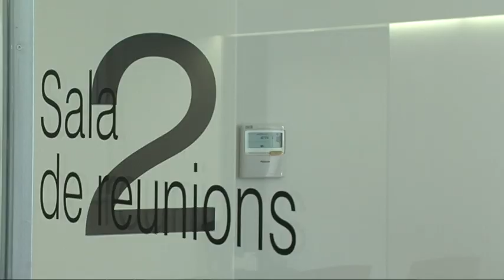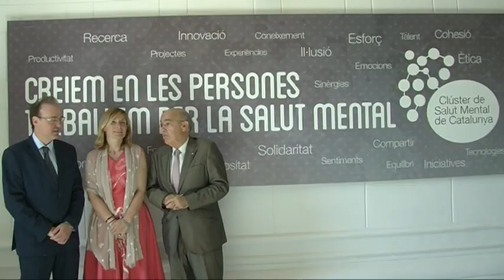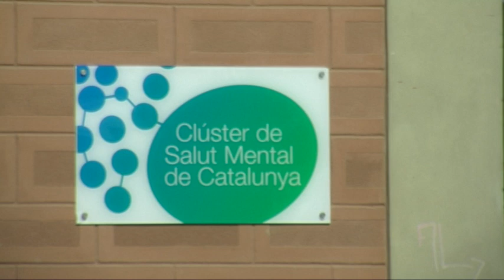Inauguració de la nova seu del Clúster de Salut Mental de Catalunya (Canal Ajuntament Sant Boi)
S'ha inaugurat oficialment el Palau de Marianao de Sant Boi com a nova seu del Clúster de Salut Mental de Catalunya. L'acte ha comptat amb la presència del conseller de Salut de la Generalitat, Boi Ruiz; l'alcaldessa de Sant Boi, Lluïsa Moret, i el president del Clúster i director gerent de l'Hospital Benito Menni CASM Germanes Hospitalàries del Sagrat Cor de Jesús,  Joan Orrit. Entre les persones assistents a l'acte estava el president del Consell Comarcal del Baix Llobregat, Josep Perpinyà.

Durant la inauguració s'ha descobert un mural commemoratiu. Les autoritats han visitat les instal·lacions i han fet els parlaments inaugurals. El conseller ha dit que el Clúster "situa a Sant Boi en el mapa a través d'un model de concepció del servei públic que vol sumar a través de moltes visions diferents". El president del Clúster, Joan Orrit, ha declarat que el Clúster permetrà "tirar endavant projectes empresarials i de país en els quals guanyin els participants  i les persones amb malalties mentals i les seves famílies". Per la seva banda, l'alcaldessa, Lluïsa Moret, ha afegit que el Clúster suposa "una oportunitat estratègica perquè ens vincula amb la nostra història i identitat i amb els més de 180 anys relacionats amb la salut mental i les institucions psiquiàtriques que són referents a nivell internacional".

L'Ajuntament de Sant Boi ha cedit temporalment part del Palau de Marianao com a seu del Clúster de Salut Mental de Catalunya, concretament un espai de 280 m2 a les plantes baixa i primera de l'emblemàtic edifici. La nova seu acollirà cursos i altres accions formatives. També es facilitaran espais a projectes d'emprenedoria que apliquin les noves tecnologies al camp de la salut mental.

Un total de 38 empreses, centres universitaris, entitats i institucions públiques formen part en l'actualitat del Clúster de Salut Mental de Catalunya, que es va constituir l'any 2013. L'impulsor d'aquesta associació va ser l'Ajuntament de Sant Boi, amb el suport dels centres de salut mental del municipi.

Cap a la internacionalització
La nova seu permetrà a l'organisme avançar en els seus reptes estratègics (assistència, formació, recerca i generació d'opinió en l'àmbit de la salut mental) i reforçar el procés d'internacionalització per mitjà de la participació en projectes europeus.

L'Associació Clúster de Salut Mental de Catalunya ha obtingut a principis de juny el certificat Bronze Label d'Excel·lència de Clústers que atorga l'European Secretariat for Cluster Analysis (ESCA) en el marc de l'European Cluster Excellence Initiative. Aquesta rellevant certificació acredita per formar part del grup de clústers amb el segell Catalonia Clústers. A més, l'associació té com a repte optar a fons europeus per mitjà del programa d'investigació i innovació Horitzó 2020 i del programa FEDER Catalunya 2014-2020. Per fer-ho col·labora amb el Consell Comarcal del Baix Ll0bregat en la creació d'un Projecte d'Especialització i Competitivitat Territorial (PECT) RiS3 Baix Llobregat i amb Biocat per a la creació d'una comunitat RiS3CAT en l'àmbit de la salut.